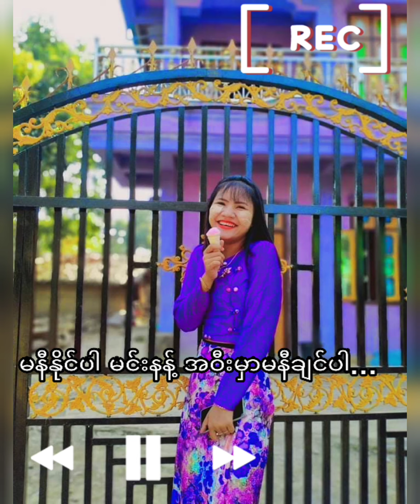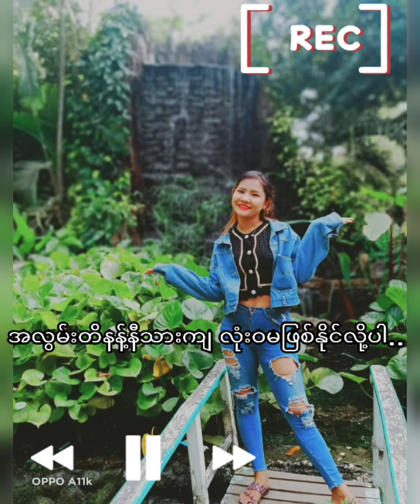ဥပေက္ခာ Lကိုလင်း ရခိုင်သူချေ😍